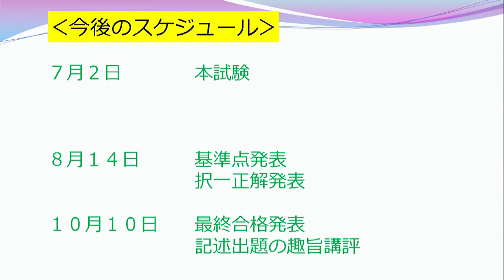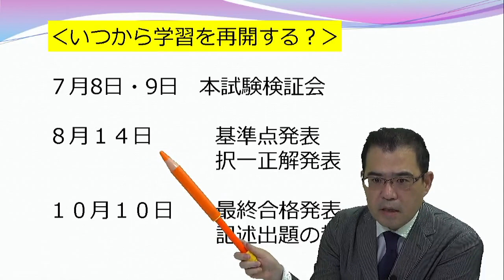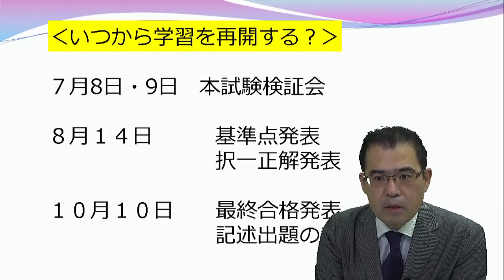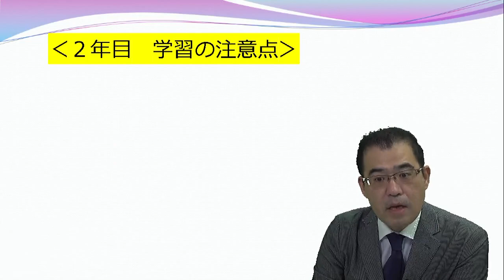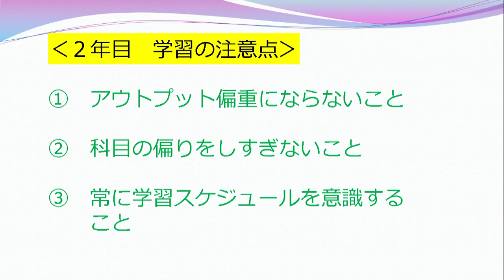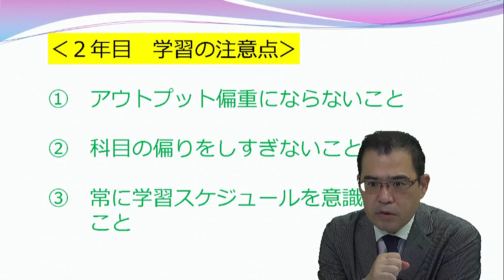【LEC司法書士】2023年初受験生向け 今後の歩み方